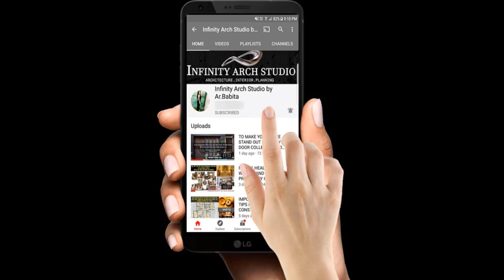70+ Latest Bedroom Wardrobe Design | Almirah Design | Cupboard Design | Ideas & Collection | I.A.S.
Hi friends,

inspiring Bedroom Wardrobe design ideas
Latest Bedroom Wardrobe Design | Almirah Design | Cupboard Design  | Ideas & Collection

wardrobe design
cupboard design almirah design bedroom wardrobe modern wardrobe designs for bedroom
cupboard online
latest wardrobe designs for bedroom 2021 wooden almirah design
wardrobe design catalogue
latest bedroom almirah designs
bedroom wardrobe design catalogue
wardrobe designs for bedroom
latest wardrobe designs for bedroom
wardrobes designs
latest wardrobe designs 2021
wardrobe with dressing table
sliding wardrobe designs
wall almirah design
wall wardrobe design

NOTE ↪